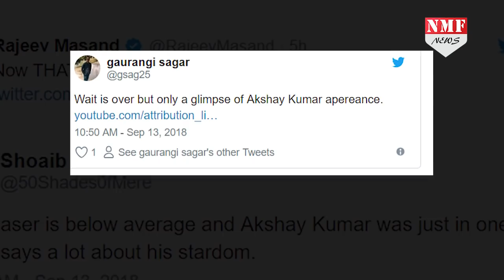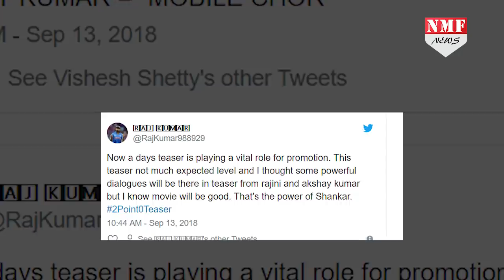OMG! 2.0 के टीजर को देख भड़क उठे अक्षय के फैंस, वजह जानकर उड़ जाएंगे होश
अक्षय कुमार और रजनीकांत की फिल्म 2.0 का टीजर रिलीज हो गया है..जहां एक तरफ कुछ लोगों को 2.0 का टीजर पसंद आया है तो वहीं दूसरी तरफ कई लोगों ने टीजर को बेकार बताया है..इतना ही नहीं अक्षय के फैंस तो 2.0 के Makers पर नाराज भी हो रहें है क्योंकि अक्षय पूरे टीजर में सिर्फ दो बार ही नजर आए हैं...तो चलिए इंतजार किस बात का दिखाते हैं आपको फैंस के हैरान करने वाले Tweet

Producer:-prashant sharma
Editor:Vikas Shriwastwa Bittu